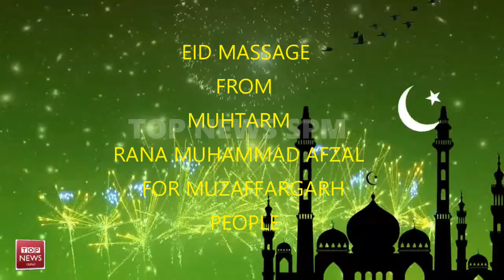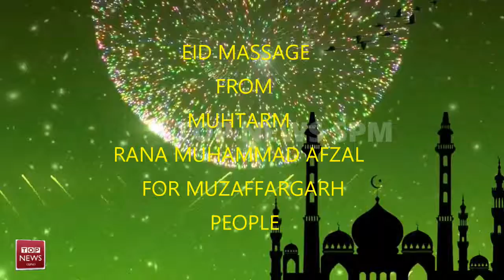EID MASSAGE RANA MUHAMMAD AFZAL 2018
1#TrendingNewsMuzaffargarh
All the latest happening in Pakistani Politics, Elections, and breaking news in one place. Top Notch program such as To The Point, Kal Tak, Top News Expert and Woh Kya Hay are aired on Top News SPM.